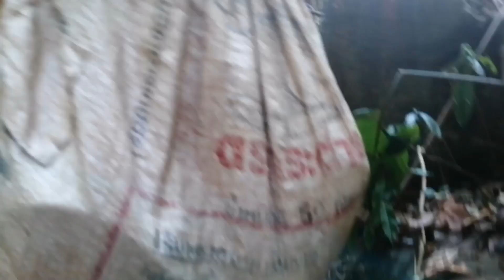Paj​ tag​& Neeb​ Xyooj​ Yias​ thoj​ pais​ daus qav taub​ nawb26/2/20​20​